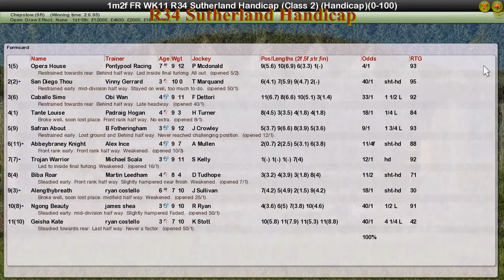FR WK11 R34 Sutherland Handicap